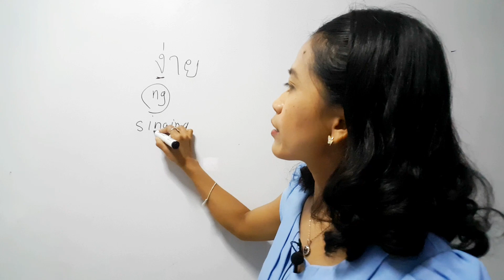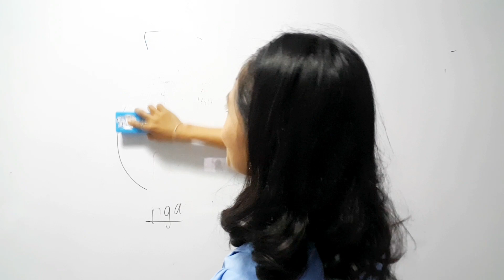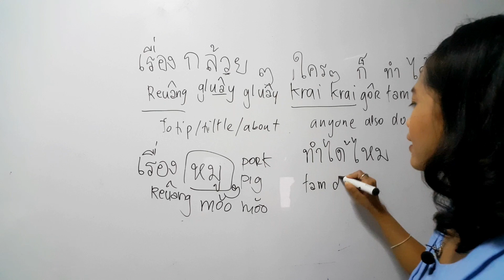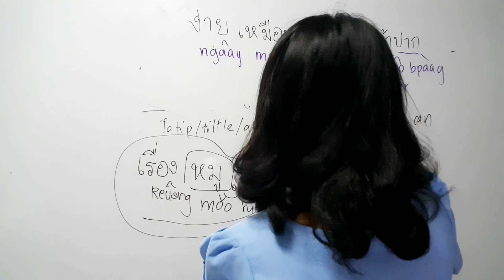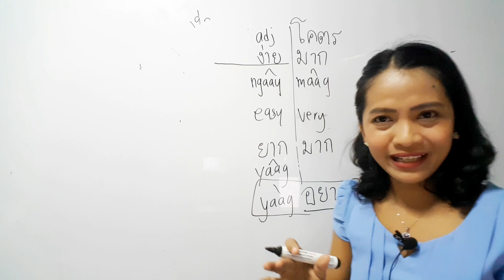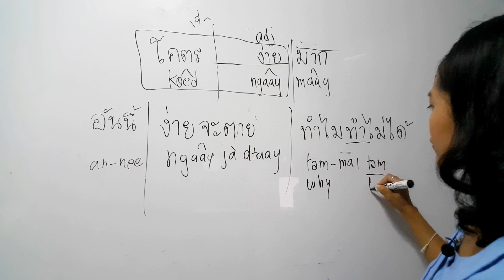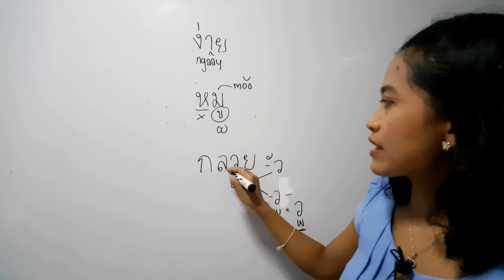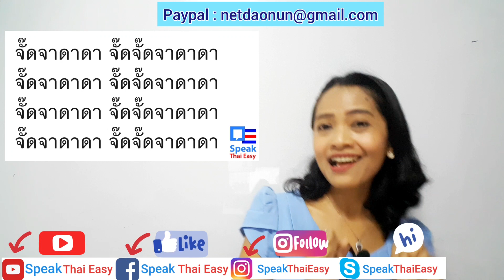256-Thai Slang Easy ง่ายๆ |Thai expression|Banana expression กล้วยๆ|pig หมูๆ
Thai slang for "Easy" ง่าย
-  หมูๆ mǒo
- เรื่องหมูๆ reûang mǒo mǒo
-  กล้วยๆ gluây gluây
-  เรื่องกล้วยๆ  reuâng gluây gluây
- ง่ายจะตาย  ngâay jà dtaay
-  โคตรง่าย kôed ngâay